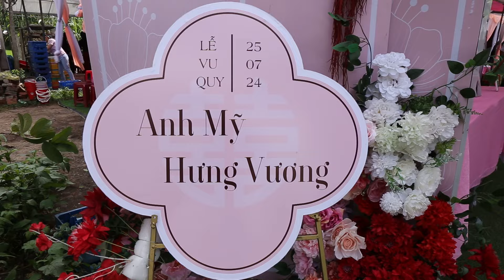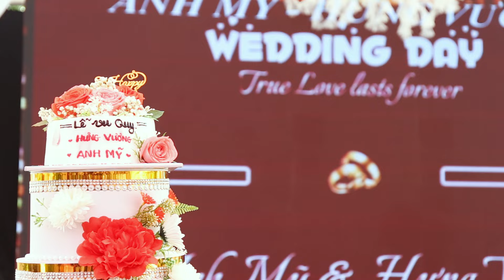Tiệc Vu Quy Anh Mỹ & Hưng Vương